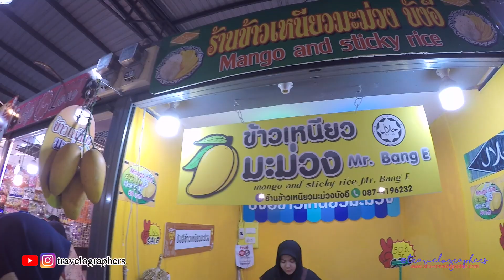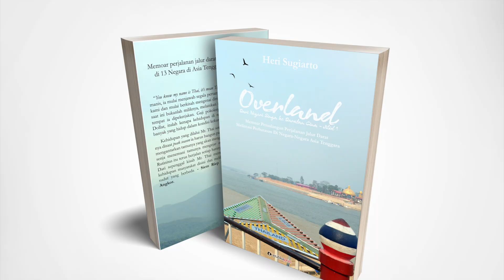Sampai di kota Hatyai, dijemput Tentara berseragam? | Kuliner di Asean Night Market | Thailand #5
Halo sobat pejalan, jumpa lagi di youtube channel kami.
ps: video ini direkam Sebelum masa pandemi/covid 19

Ini adalah video kelanjutan dari pengalaman kami saat naik kereta ETS Business Class  dari pusat kota Kuala Lumpur Malaysia dengan tujuan ke Padang Besar yang merupakan perbatasan Malaysia ke Thailand kemudian melanjutkan perjalanan ke kota hatyai di Thailand Naik kereta api ekonomi antar negara yang merakyat. Kondisinya benar benar membuat nostalgia kereta api di Indonesia tanin 90an dimana kaca jendela terbuka sehingga anginnya masuk sebagai AC alami haha..

Di video ini, sesampainya di kota hachai kami langsung dijemput oleh Tentara Thailand bereragam lengkap? kok bisa? mau dibawa kemana?
tonton video ini untuk tahu kelanjutannya ya

Video baru akan diupload secara rutin sekali seminggu diakhir pekan.

Dapatkan juga buku perjalanan karya kami berjudul Overland Dari Negeri Singa Ke Daratan Cina, sebuah trilogy yang menceritakan perjalanan kami saat menjelajah 13 negara dan 13 perbatasan di negara-negara Asia Tenggara hingga Daratan Cina melalui jalur darat. Baca sinopsis lengkap dan cara pemesanannya disini

Dapatkan juga voucher hingga 40 USD di AIRBNB untuk pemesanan pertama kamu apabila register/ daftar dengan link ini ya

Let’s go see and travel the world.

tags.

time stamp
01:11 Dijemput Tentara Thailand
02:45 Sampai di Penginapan
09:29 Kulineran di Asean Night Market

➤ Licence free to use back sound song